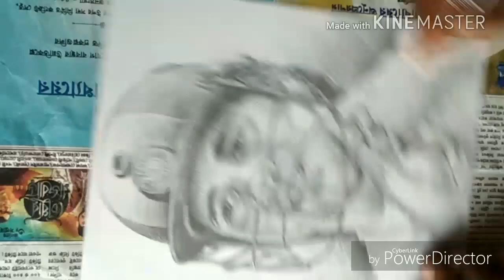Sachin Tendulkar, Mother Teresa, Jawaharlal Nehru are drawn by pencil sketch